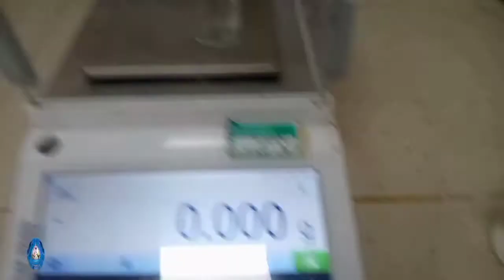Purity of Sodium Hydroxide (NaOH) | Chemical testing